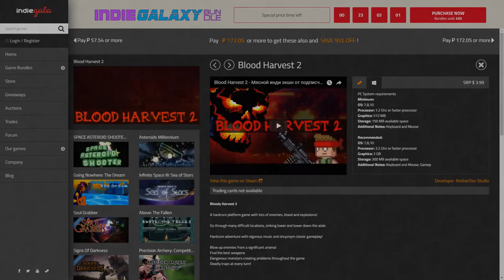Праздничный бандл на 23 февраля!